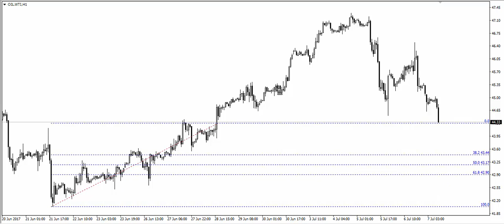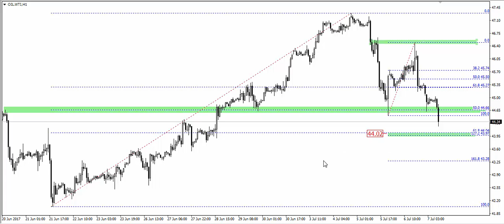Czy ten cluster Fibo powstrzyma spadki na ropie WTI?